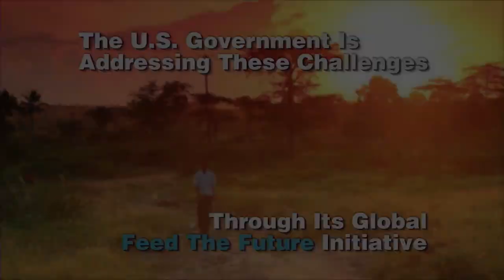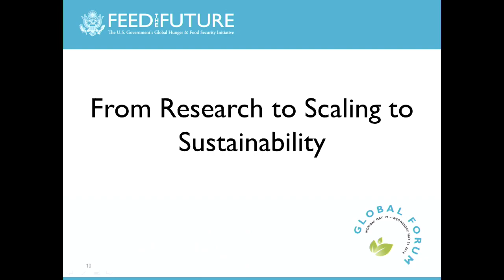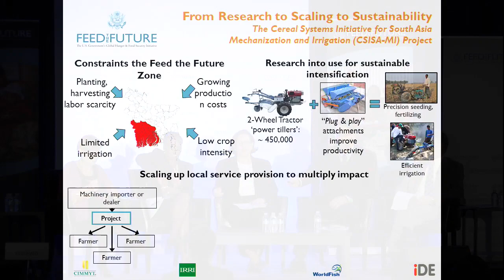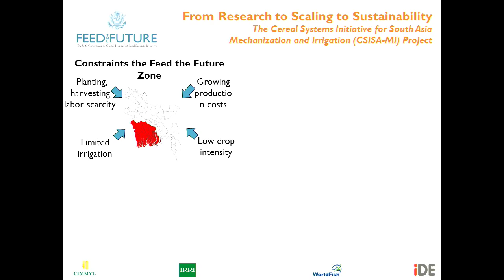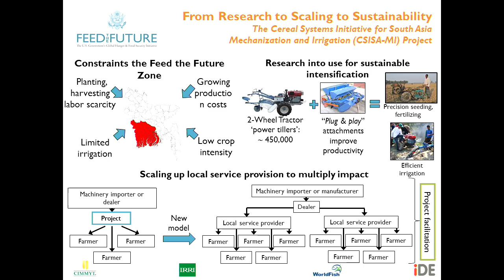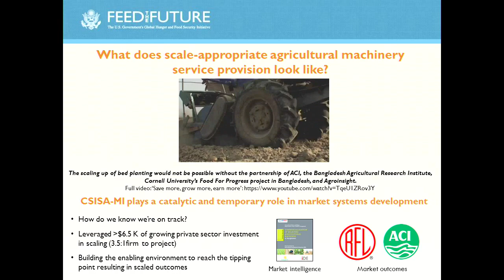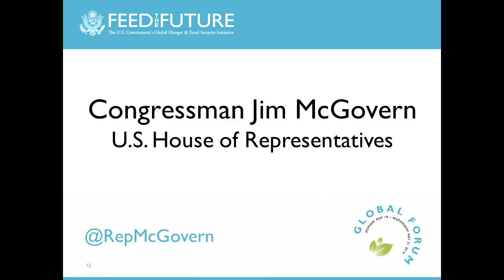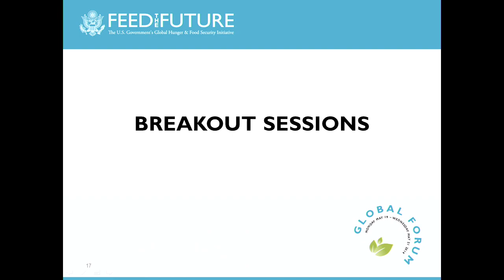From Research to Scaling to Sustainability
Achieving population-level impacts within Feed the Future will require scaling up—ensuring that more people benefit from access to and effective use of agricultural technologies. This process starts with research and innovation to generate technologies that can benefit smallholder farm families and other entrepreneurs along the value chain. At the 2014 Feed the Future Global Forum, Julie Howard, Chief Scientist for the USAID Bureau for Food Security, guided an interactive discussion with a diverse set of experts who are leading some of the most interesting and innovative scaling experiments in the world. Participants learned about innovation and changing expectations of researchers in developing technologies that can eventually be scaled; the challenges of scaling up the adoption of improved maize varieties and other technologies that could dramatically increase smallholder farmer yields and incomes  in Africa; the role of small businesses and the service provider model in sustainably scaling up the adoption of small-scale farm machinery; and how a new model of partnership in Ethiopia, the Agricultural Transformation Agency, is working with a range of public and private sector organizations to find and scale innovative solutions to intractable problems.